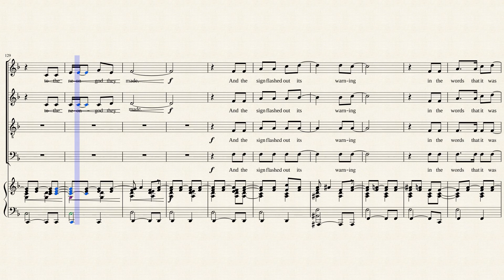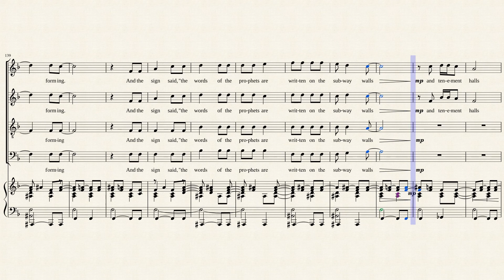The Sound Of Silence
Simon and Garfunkel

For an old friend

Sorry I havent posted in ages! i was busy with Community Theatre and Tennis! I plan to Hopefully post again before school starts but i cant promise anything.